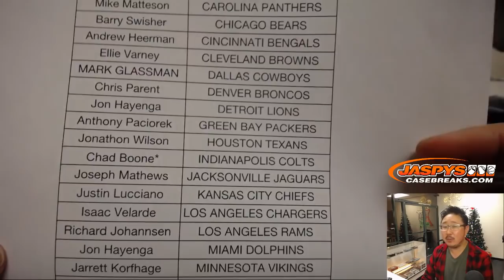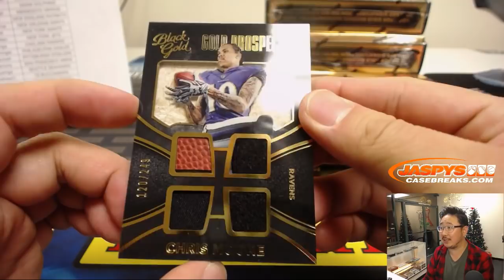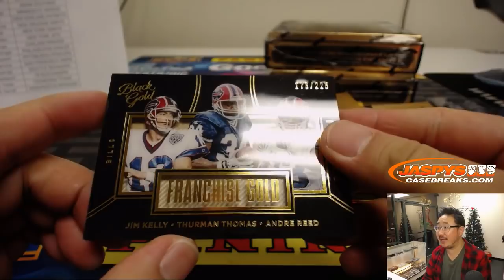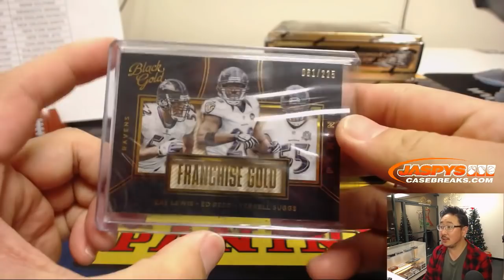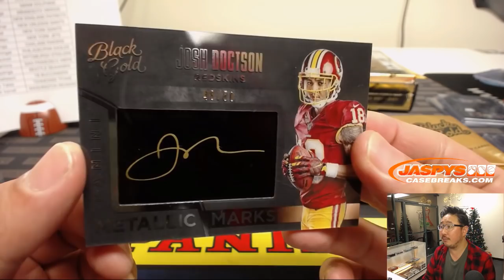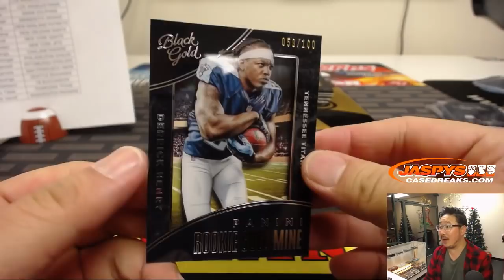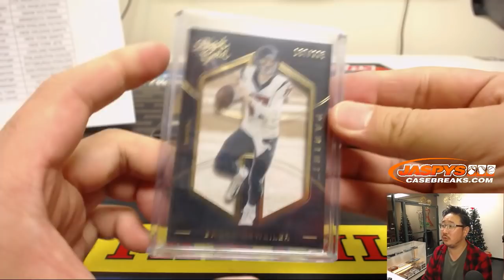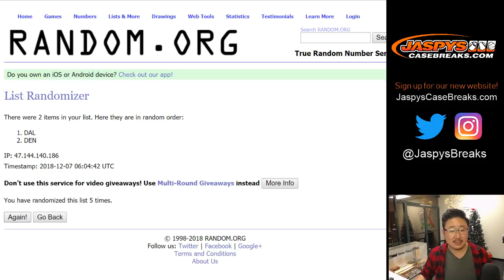Th, 12/06/18 || 4Box (1/2) PYT #2 || 2016 Panini BLACK GOLD Football (NFL)